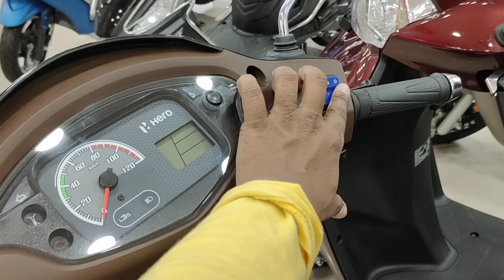2021 Hero destini 125 Platinum new Edition // mat black colour // details walkaround // Destini#